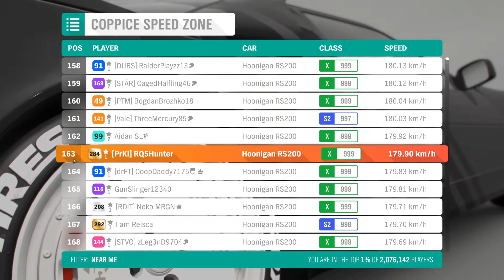FH4 | Coppice | 1-Minute Speed Zones | TOP 1%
Forza Horizon 4, FH4, Speed zones, Nether End, 1 minute speed zones, top 200,  leaderboard

Hey guys!

Here is next part of my 1-Minute Speed Zones -series to show you guys how to complete speed zones with top tier results. I will make the videos short to show you just the essential and nothing more! The clips I download will not be sadly my record times (unless I get lucky to set new record) because I started capturing my footage just recently, but it will show the general tricks for each speed zone and I will try few times to get as close to my record as I can to show that it is possible to do the way I do it.

I got top 1000 record on almost all of the speed zones and many top 500, top 100 and even top 50 records so for most casual players this will hopefully improve your results. I will also show the leaderboards in the end of the video to show you my current position and the car I use.

All of my tunes are also public and free for you to download, but I don't claim them to be the best, they just work for me. Everyone has their own taste how they like to tune their car so ultimately it's always best if you tune your car yourself!

I will try to read the comments as much as I can especially within the first few weeks/months from the video release so feel free to suggest anything else you want to see me doing in the game or ask anything if you have any questions.